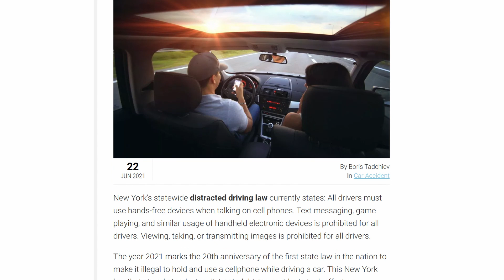NYPD Texting While Driving July 31, 2023